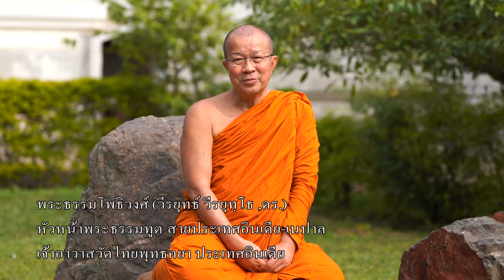' อานิสงส์การร่วมสร้างตารามหาสถูป โดย...พระธรรมโพธิวงศ์ (วีรยุทธ์ วีรยุทฺโธ, ดร.) '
“ในยุคที่โลกกำลังมีการปรับเปลี่ยนแสวงหาสันติภาพ หรือแสวงหาของขวัญให้กับสังคมที่จะอยู่ร่วมกันได้อย่างสันติสุข  หุบเขาโพธิสัตว์ ที่เสถียรธรรมสถาน ได้ประสานให้เกิดขึ้นเป็นเรือนเพาะชำทางจิตวิญญาณ
อานิสงส์ที่จะได้รับก็คือ  ส่วนที่พวกเราทั้งหลาย จะได้หลักธรรมอันที่ผสานผสมให้กลมกลืนกับยุคสมัยและจะเข้าใจในวิถีชีวิตของตนเองจากการนำหลักธรรมมาปฏิบัติ และจะได้ร่วมกันสร้างเยาวชนคนยุคใหม่ที่กำลังแสวงหาทางไป แสวงหาทางออก และเป็นการช่วยเหลือคุณพ่อคุณแม่ที่จะได้บ่มอบรมให้ทายาทด้วยการสืบทอดศาสนทายาท และเป็นการสร้างความมั่นคงให้กับประเทศ ให้กับสถาบันโดยใช้ศาสนาเป็นหลัก ของการยังประโยชน์และความสุขให้เกิดขึ้น โดยมีเสถียรธรรมสถานเป็นผู้ประสานงาน”
พระธรรมโพธิวงศ์ (วีรยุทธ์ วีรยุทฺโธ, ดร.) เจ้าอาวาสวัดไทยพุทธคยา ประเทศอินเดีย หัวหน้าพระธรรมทูตสายประเทศอินเดีย-เนปาล
ขอเชิญทุกท่านร่วมระดมบุญมหากุศล เพื่อสร้าง ‘ตารามหาสถูป’
(ณ เสถียรธรรมสถาน หุบเขาโพธิสัตว์ จังหวัดเพชรบุรี)
ทางบัญชี ธนาคารกสิกรไทย บัญชี 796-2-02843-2 หรือ